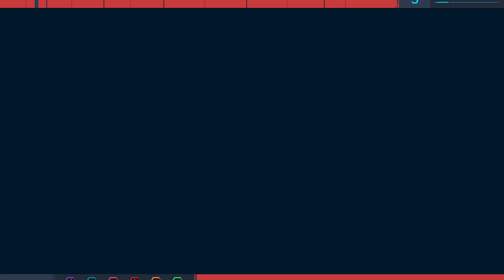Marvel's Spider Man Remastered #16 Suit Powers